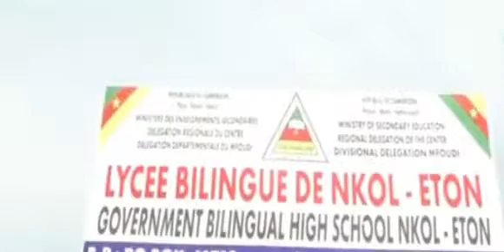Lycee Bilingue de Nkol-Eton indescriptible!!! Comment est-ce arrivé???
people, il ne s'agit pas de porter un masque ou de se faire vacciner, pour lutter contre le COVID-19 et ses variantes, il faut faire les deux - masque et vaccin!!!  ce qui signifie que même si vous avez pris le vaccin, il est toujours important que vous portiez toujours un masque et que vous suiviez les autres mesures mises en place pour aider comme se laver les mains et garder tous vos environnements propres tout le temps - comment Eton peut-il le faire et certaines écoles ne peuvent pas?

Lycee Bilingue de Nkol-Eton, ils portent tous leurs masques et leur école est très propre!  principal Mohamadou Guidado/membres du personnel et enseignants, vous commencez tous très bien le semestre et votre plan d'action/stratégie pour réussir ce second semestre sont bons

principal Mohamadou Guidado, la propreté de votre école et la discipline de vos élèves sont indescriptibles!!! Très impressionnant!!!
les uniformes de vos élèves sont appropriés, bonne longueur, ni court ni serré, aspect propre
- les garçons et les filles ont les cheveux soignés
- élèves ordonnés et silencieux en classe
-tranquillement
même lorsque nous voyons certains de vos élèves à la sortie de l'école/en dehors de l'école quand ils ne sont pas à l'école, ils se comportent toujours bien donnant une bonne représentation de votre école - on dit le plus, vous et votre équipe faites du bon travail pour éduquer vos élèves à être des citoyens camerounais moralement intègres dans les cours d'école ainsi qu'en dehors des cours d'école, évident dans la façon dont ils se concentrent sur leurs études plutôt que sur les téléphones (les étudiants du lycee bilingue de Nkol-Eton sont suffisamment disciplinés pour savoir ne pas apporter de téléphone à l'école) vous tous, continuez comme ça!

vous tous, soyez de bons élèves et citoyens tout le temps
- ne vous battez pas à l'école ou en dehors de l'école et n'encouragez pas les autres étudiants à se battre afin de pouvoir enregistrer et publier sur Internet. un tel acte n'aidera certainement jamais aucun d'entre vous
- vous êtes tous dans des cours ensemble pour ne pas haïr, pour ne pas insulter, pour ne pas vous toucher ni pour vous battre, vous êtes plutôt dans des cours ensemble pour faire de l'éducation/apprentissage en collaboration afin que vous puissiez réussir (comme le font certains étudiants comme le font certains élèves du lycée bilingue de Nkol-Eton ) - comment le Cameroun est-il supposé avoir des penseurs intelligents qui peuvent devenir des astronautes, qui peuvent construire des fusées fabriquées au Cameroun et aller sur la lune comme d'autres pays l'ont fait, etc. si certains d'entre vous, étudiants passent la plupart de leur temps sur Internet à faire des bêtises!!!
- n'allez pas sur des sites où vous n'êtes pas censé aller ou regardez, écoutez, lisez quoi que ce soit qui influencera négativement votre état d'esprit à long terme - passer du temps sur Internet à regarder des choses stupides ou à y afficher des choses qui ne sont pas productives sur Internet ce n'est pas une façon d'être dans la société - Comme présentation Biya l'a dit, soyez plus responsable avec l'utilisation d'Internet